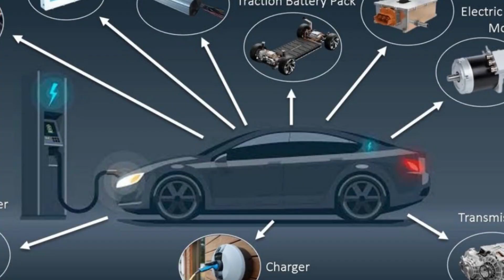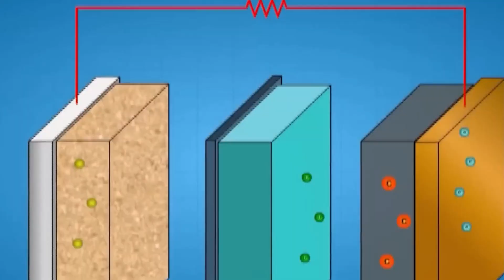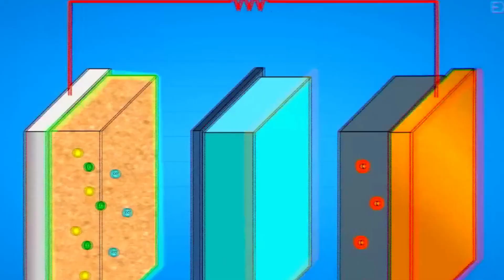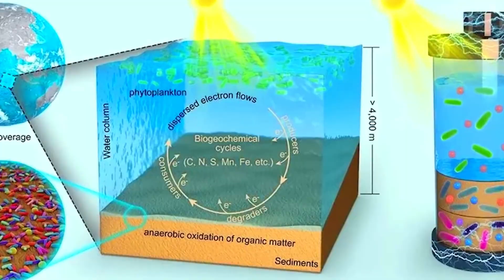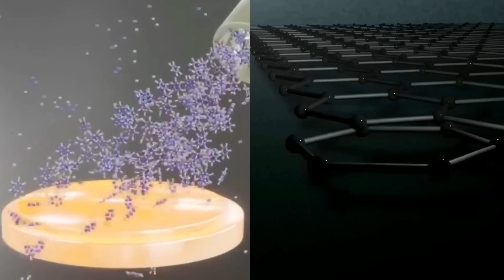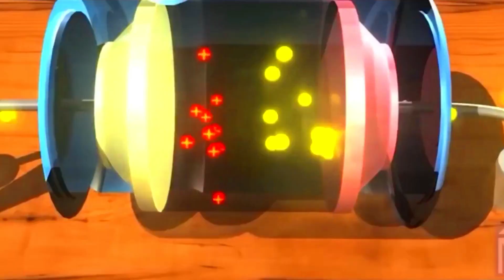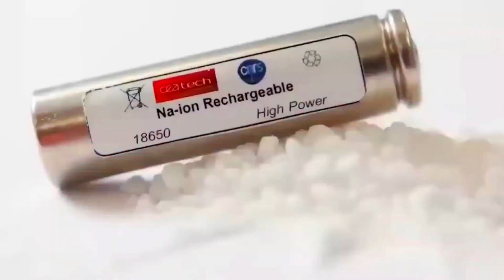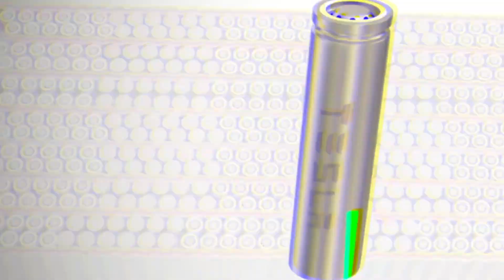Why Sodium Ion Battery Better Than Lithium ?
Part 2 Of This Video Is Now LIVE
HUGE UPDATE!

Lithium-ion batteries have revolutionized the way we store and use energy. Since their commercial introduction in the 1990s, they have been widely adopted in various applications, from consumer electronics to electric vehicles and grid-scale energy storage systems. However, despite their success, these batteries have some significant limitations driving the search for alternatives.

One of the most significant limitations of lithium-ion batteries is their reliance on a finite resource: lithium. Lithium is a rare and expensive element only found in a few parts of the world, including Bolivia, Argentina, and Chile.

The global supply of lithium is limited, and its demand is growing rapidly as more electric vehicles and renewable energy systems are deployed. This has led to concerns about lithium's long-term availability and cost, which could limit the scalability of lithium-ion batteries.

TESLA CAR WORLD, Smart Energy Lab, and Tech Life.

Inspired by :Goodbye Lithium! NEW Sodium Ion 4.0 Battery Changes Everything in 2023!

Inspired by : Sodium-ion battery

Inspired by : These All-New Sodium-Ion Batteries V2.0 FINALLY Hit The Market!

Inspired by : No More Lithium! NEW Sodium-Ion Battery To BEGIN Mass Production.

Inspired by :End Of Lithium Batteries! NEW Sodium Ion 4.0 Battery Changes Everything In 2023!!